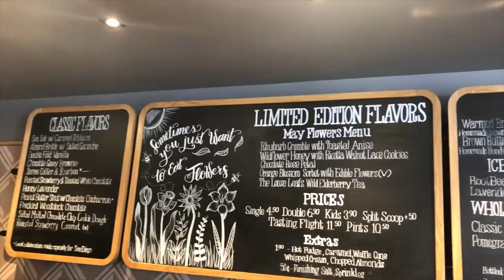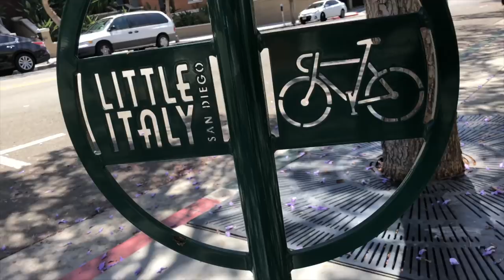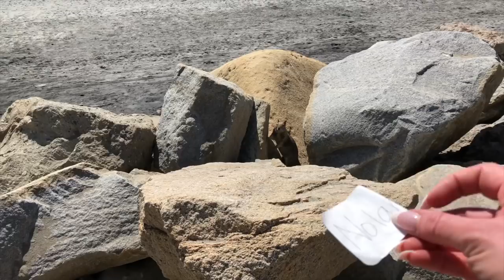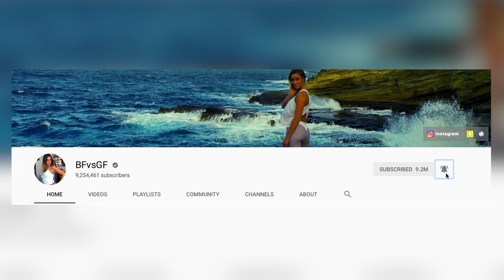MOVING TO CALI